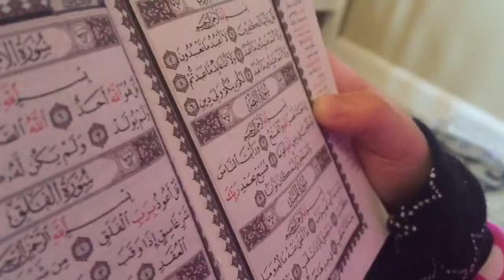هيا نتعلم مع بومباليسا - تخطي العقبات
بومباليسا تعلم الأطفال المعنى الحقيقي للتوكل على الله سبحانه و تعالى.